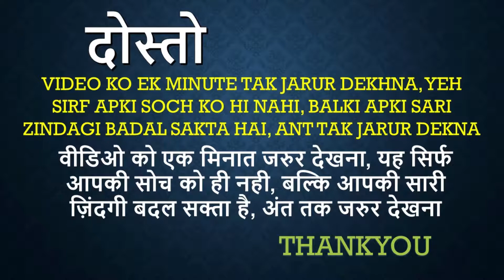Biwi Ki Galti Ki Saza Kutte Ko Na De | Gusse Mein Kutte Ko Lat Na Marre |Gussa Control Kaise Kare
Zindagi Rebuild aapko Jivan, Aatma, Shanti air Dil ki Videos detta hai,
Hum apki har video Hindi Bhasha mein upload karte hai.
Zindagi Rebuild gives you videos about Life, Soul, Peace, and Heart.
We upload your every Video in Hindi Language.